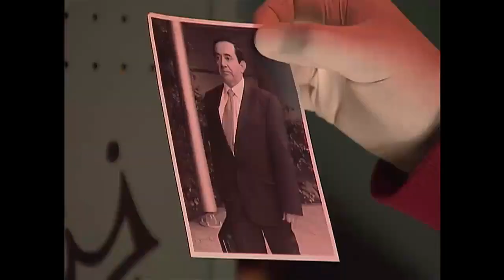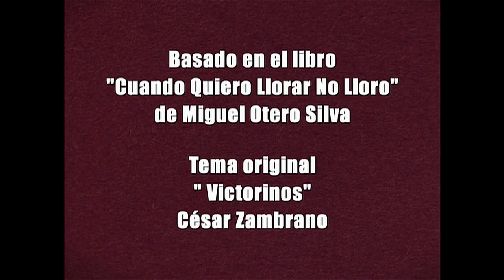VICTORINOS - CAPÍTULO 56 (HD)